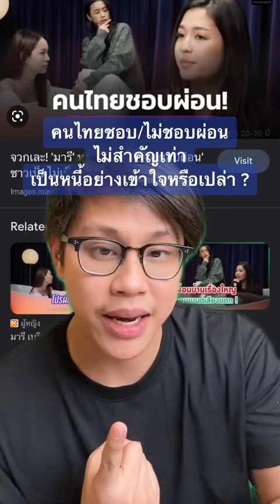คนไทยชอบผ่อนจริงมั้ย? เราควรเป็นหนี้หรือเปล่า? | Money Buffalo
สิ่งที่สำคัญที่สุดคือการเป็นหนี้อย่างเข้าใจ